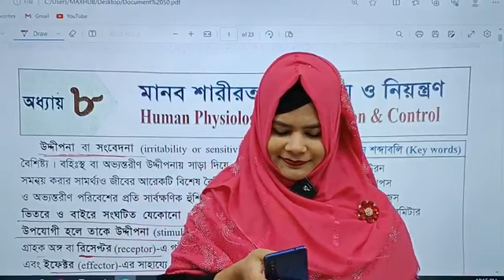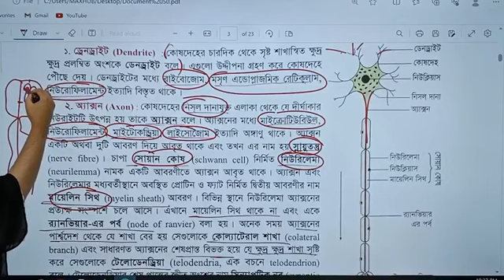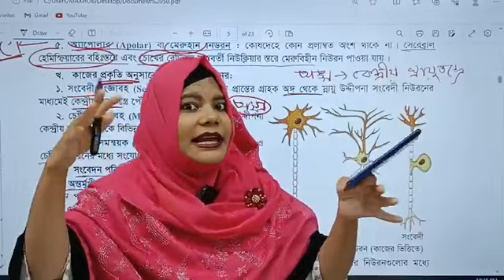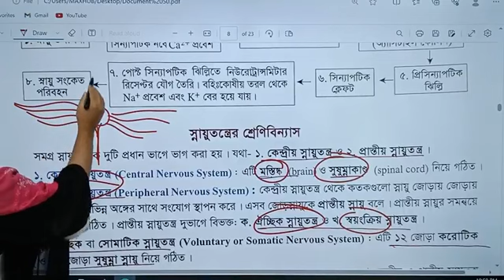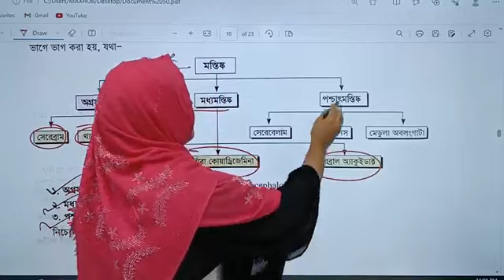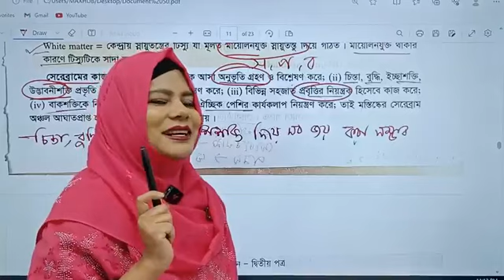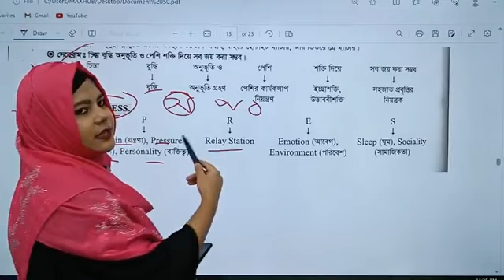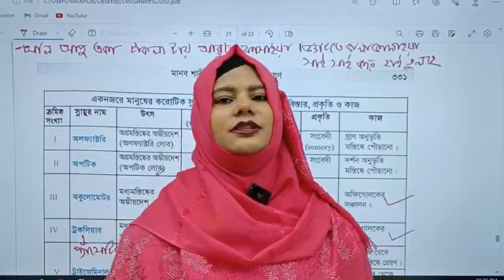সমন্বয় ও নিয়ন্ত্রণ | Class - 2| EXPERTS Use This Strategy for Medical Admission | Dr.afsana|MOD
Welcome to the first class of "সমন্বয় ও নিয়ন্ত্রণ," a comprehensive medical admission preparation series with Dr. Afsana. In this video, you’ll learn expert strategies, tips, and detailed explanations of critical topics tailored to help you succeed in your medical admission exam.

🔥 What You'll Learn in This Class:

Expert strategies for mastering সমন্বয় ও নিয়ন্ত্রণ.
In-depth topic breakdowns with practical examples.
Time-tested techniques for improving your study efficiency.

⏱️ Time Stamps:
0:00 - Introduction
2:15 - Overview of সমন্বয় ও নিয়ন্ত্রণ
5:30 - Key Concepts Explained
12:45 - Expert Tips for Medical Admission Preparation
18:20 - Common Mistakes to Avoid
22:35 - Advanced Strategies for High Scores
30:00 - Final Thoughts and Next Steps

✔ Expert Guidance: Learn from Dr. Afsana’s detailed explanations.
✔ Success Strategies: Proven tips for medical college admissions.

💬 Let’s Connect!
If you found this video helpful, please:
🛎️ Turn on notifications for updates!

📚 Recommended Resources: Special Paid Batch
* White Apron Medical Admission online Course
* Pre-Medical Admission Batch
* GK& English Course
* Exam Batch

১। জিকেই কোর্স।   মেডিকেলের জন্য সাধারন জ্ঞান ও ইংরেজি পড়ানো হবে।  সাথে থাকবে ২ টি বই ( সাধারণ জ্ঞান ও ইংরেজি)  কোর্স ফি - ৩০০০ টাকা।

২। হোয়াইট এপ্রোন ফাইনাল ব্যাচ -

৩। প্রি-মেডিকেল +  হোয়াইট এপ্রোন ফাইনাল ব্যাচ ( ২০২৪ ব্যাচের জন্য)

ভর্তি হতে -
নিচের যে কোনো নম্বরে  ফি সেন্ড করে -
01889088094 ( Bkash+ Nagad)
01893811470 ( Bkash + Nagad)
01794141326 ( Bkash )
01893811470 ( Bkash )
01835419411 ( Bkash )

সমন্বয়ওনিয়ন্ত্রণClass-2EXPERTSUseThisStrategy
সমন্বয়ওনিয়ন্ত্রণClass-2